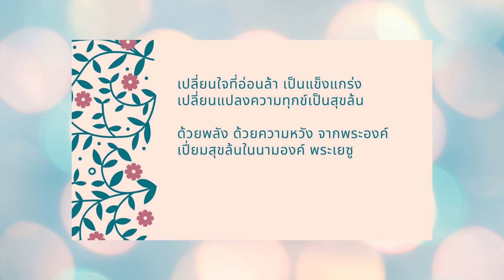เพลงอธิษฐาน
เพลง อธิษฐาน
เนื้อร้อง - ทำนอง : เสาวลักษณ์ อักษรศิริ
ดนตรี : อำนาจ ปลั่งประมูล

อธิษฐาน แด่พระเจ้าผู้ยิ่งใหญ่
ด้วยดวงใจ ที่ปวดร้าวและทุกข์ทน
กราบถวาย ขอความรักที่มั่นคง
จากพระองค์ ตามคำข้าอ้อนวอน

เปลี่ยนใจที่อ่อนล้า เป็นแข็งแกร่ง
เปลี่ยนแปลง ความทุกข์เป็นสุขล้น
ด้วยความรัก จริงแท้ของพระองค์
จากสวรรค์ฟ้าเบื้องบนสู่โลกา

ด้วยพลัง ด้วยความหวัง จากพระองค์
เปี่ยมสุขล้นในนามองค์ พระเยซู